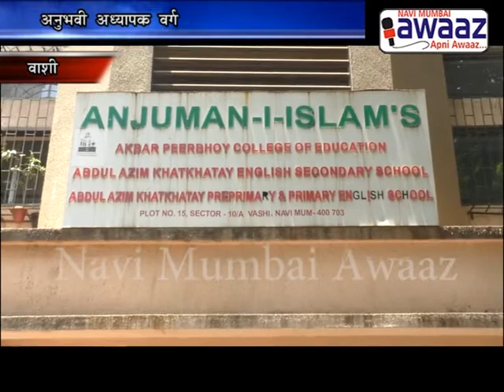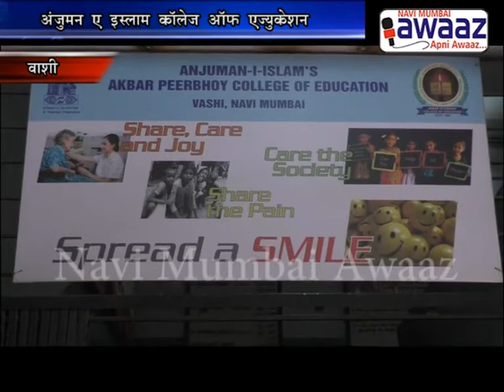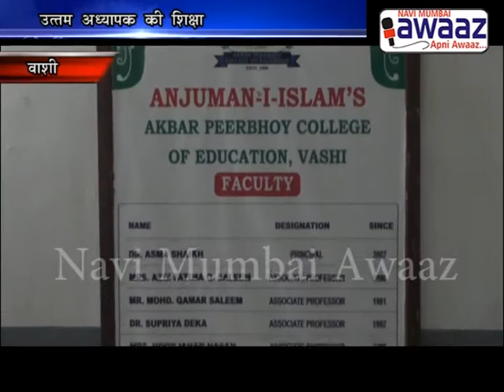Navi Mumbai Awaaz - Shehar Mein - अंजुमन ए इस्लाम कॉलेज ऑफ एजुकेशन